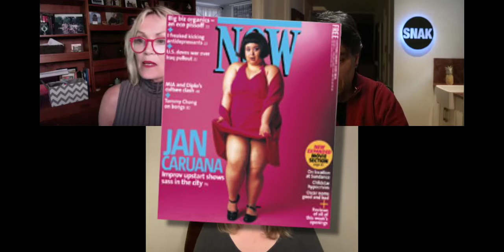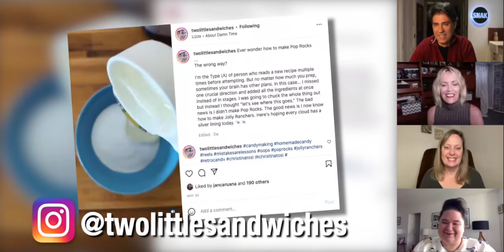2 x Canadian Comedy Award winner JAN CARUANA chats Mean Girls, Martin Short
Snak the Show (Eps. 312) - with Bonnie Anderson, Andrea Lyons & Jorge Molina.
Jan Caruana
I am taking a course on the Rolling Stones online. What? I know less about the Stones than I do about the Beatles. Beatles or the Stones? Beatles or the Stones? No Beatles or the Stones? There's no. Abba that's my answer. Oh my God.

I'm excited about our guest. She's like a quadruple threat. Mean Girls. She was so good in Mean Girls. She was in Rookie Blue, Pretty Hard Cases, Beeba Boys, Kim's Convenience, The Time Traveler's Wife. Being Erica. And I think she was in Sunnyside but she was also a writer for Sunnyside as well. She's also a producer for the series The Next Step. She's done a lot of theatre. She has a Dora Award for best Ensemble for the Wonder Pageant. She is the winner of two Canadian comedy awards for best female improviser. Also, she was on the cover of Now Magazine. One of the top 25 to watch. It's a great picture. She's got a second Instagram account twolittlesandwiches. I know it's the best! Jan Caruana. Yeah!
Hello. Thank you for having me. What was the spark for you to head in this direction?. When I was young I was very shy but at the same time I loved singing and dancing. I'll be a Drama teacher. I'll be an English teacher. And then I just kind of went, I'll go to theater school. I went to theater school, nope this is not for me. Then I took my first improv class, my first teacher was Ralph Macleod, he gave me such a basis of knowledge and understanding of improv. Re-ignited something that I thought I had lost for very long time.
Your very first credit was Mean Girls.
They show a clip of Mean Girls.
It was amazing. It was my very first real job. I only just got in my agent. She called me one night. Jan, I have an audition for you They've been trying to cast this part. Nobody's fitting the part. And it was for Mean Girls. I had no idea it was going to be the insane phenomenon that it still is.
I'm going to play another clip. They play a clip from I, Martin Short, Goes Home.
I love that. I've never seen that. Really? It's hard to watch that clip and not remember the basically 24 hours we were on set. Martin Short was very lovely. I think it was his last day. So they had to get everything that day.
They play a clip from The Next Step.
This is the show that's rooted in improv. The scripts, we write them to outline. No kid wants to be "hey dudes, that's so rad". That's not fun. So we write the basic outline and then say we want you to say it the way you would say it.
The Hilarious House of Frightenstein. Oh yeah! Now you get to be a writer on the cartoon. I got the immense pleasure of working in that development room for a few days. They kind of came up with this idea that it should be for little kids. So it's all the characters of The Haunted mansion but they're just wee little babies.
Talk about to @twolittlesandwiches. It's my favourite thing. They play a clip from her Instagram @twolittlesandwiches.
You play good Instagram game. It's my favourite thing to do. I love it so much. It forces me to write a little bit every day. Thanks so much. Jan thank you so much for spending some time. Awesome. Have a great night. She's so busy. I know. I love all the things she says, when you go away and you write one everyday. You write every day? And that's why she said she has her Instagram. It makes her write. Kind of make yourself do something. Makes us do..., well it makes me wash my hair.